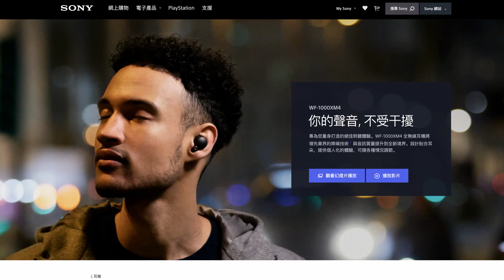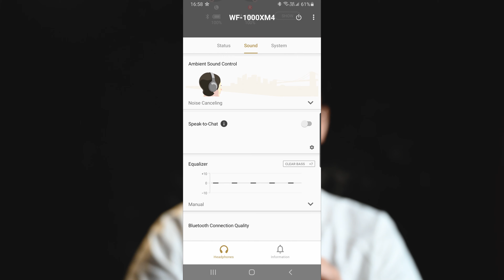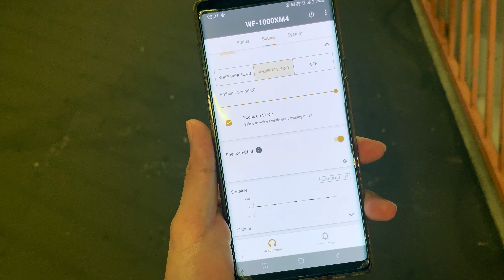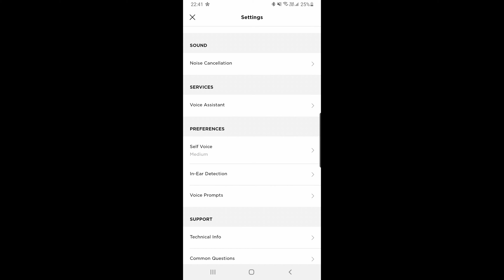【耳機評測】訂貨等成個月先到手！Sony WF-1000XM4有冇咁L勁？同價位Bose Quietcomfort 邊隻好用啲？ 🤔😯😛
Sony WF-1000XM4 真無線藍牙耳機剛上市沒多久便賣斷市，
更要訂購等一個月才到手！
這款號稱2000元級別的機王是否真的值得等待呢？
同價位Bose Quietcomfort Earbuds是替代品？強力競爭者，還是第二個面向的產品？
感謝好友借我耳機試用，

影片內以#外觀、配戴舒適感、音色、消噪感、通話、APP、智慧功能和 使用習慣，跟大家分享用後感。
接下來的日子我除了繼續分享各類生活話題，
也開始製作攝影的專題，非常適合自學攝影的朋友。

期待之後的影片能繼續和你見面！

Eddie